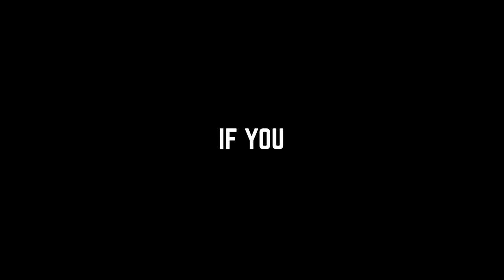I spectated Fortnite players on XBOX SERIES X...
Use Support a Creator Code: pinky ❤️